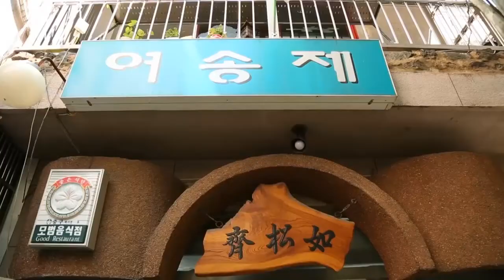JOKBAL สุดยอดเมนูขาหมูพะโล้แห้ง เมืองปูซาน ประเทศเกาหลี I รอบจาน รอบโลก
ลีลาวดี ฮอลิเดย์  | ทัวร์เกาหลี เที่ยวเกาหลี ทัวร์เชจู ทัวร์ปูซาน ทัวร์ปูซาน-โซล ทัวร์โซล ทัวร์ต่างประเทศ บริการเรื่องการเดินทาง
ติดตามโปรแกรมทัวร์ เพิ่มเติมได้ที่

ลีลาวดี ฮอลิเดย์ บริษัททัวร์พรีเมียม ดูแลคุณอย่างอบอุ่นในทุกเรื่องของ
การเดินทาง  ที่พัก อาหาร การบริการ ด้วยลีลาในแบบ คุณนิรุตติ์ ศิริจรรยา

LINE | ลีลาวดี ฮอลิเดย์